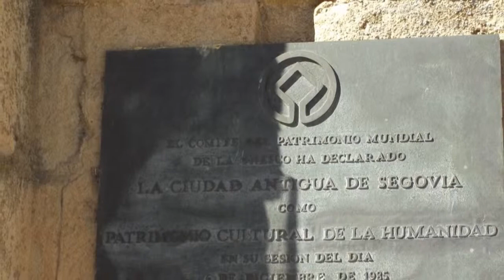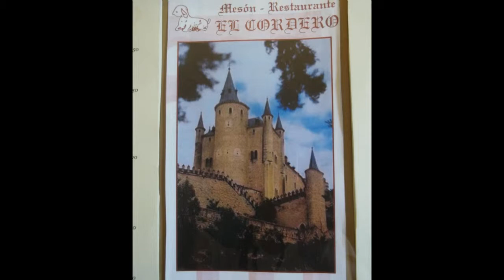西班牙--Segovia 塞哥維亞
iris7168 的共享視訊檔。